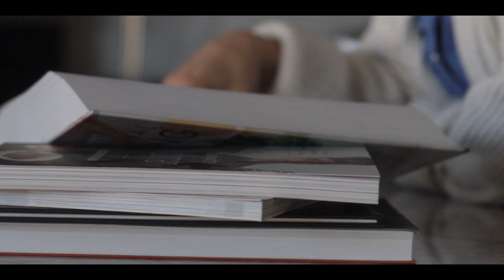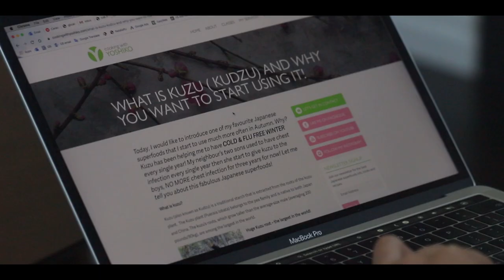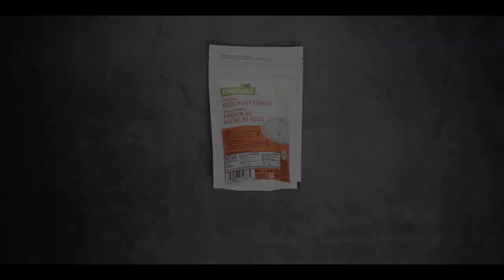Crystal Bread | Mini Documentary | Chef Rudakova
This is my story of making Crystal Bread by Enigma restaurant in Barcelona, of famous Chef Albert Adria.
There's no paid advertisement here, but thanks to Gronda for starting this culinary challenge! It pushed me to learn a new technique and try out this cool Crystal Bread recipe.

Right now, creating food content for YouTube and other SM is my full-time job, and as fun and satisfying as it may seem, it’s also very challenging, and without YOUR SUPPORT I would be nowhere.

As I am mentioning in this video, I've tried out several different ratio variations for this Crystal bread recipe, and here's the one that works for me and my home oven:
 - 20 g Kuzu starch (powdered)
 - 20 g Potato starch
 - 600 ml Water

At the end I've baked it for 2.5 h at 320 F/160 C (100% convection, as I can't regulate this in my oven) + 45 min at 248 F/120 C (same convection) + 10 min at 248 F (after brushing with olive oil).

Let me know, if you try making it as well and how it turns out!
I would really appreciate! Thanks